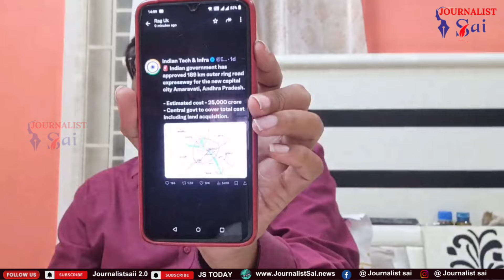Modi govt ok for amaravathi orr అమరావతి ఓ ఆర్ ఆర్ కి ఓ కె